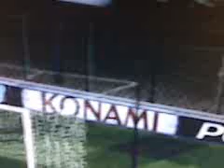finaly pes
steven...bei tempi con la play2 peccato.